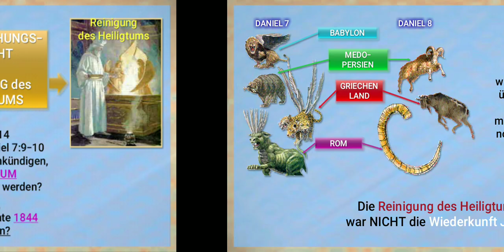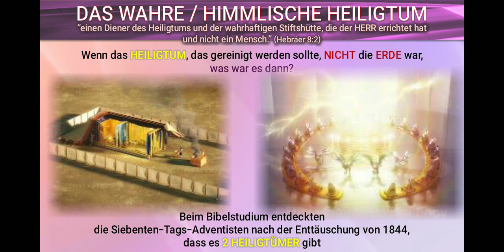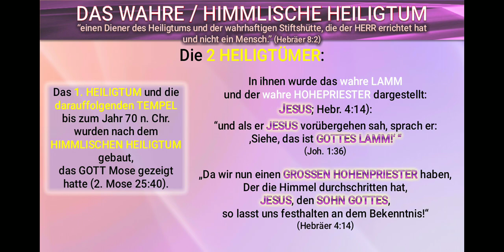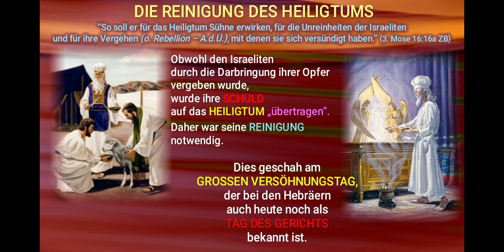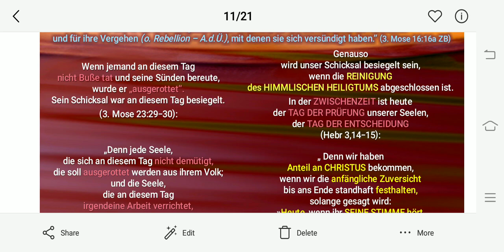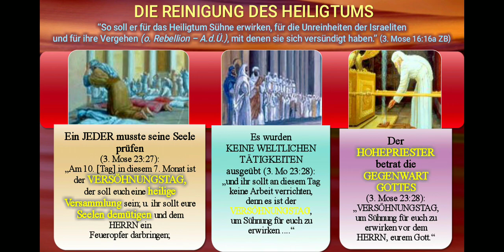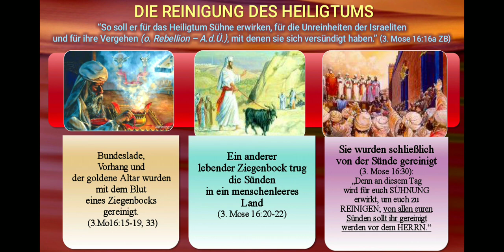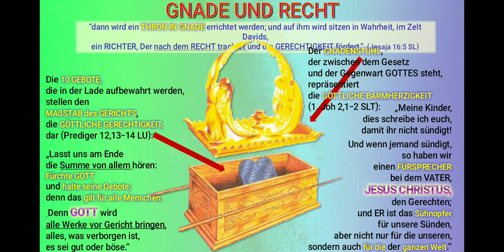Licht aus dem heiligtum Rizalino Ingaran